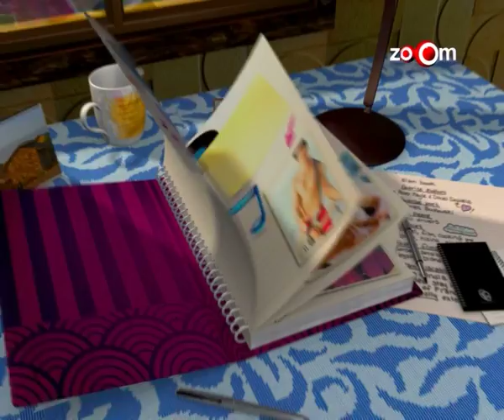2 States Actor - Arjun Kapoor talks about his Home Food | Genext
Watch Genext - Arjun Kapoor only on zoOm 2nd December 2013 at 8.00pm